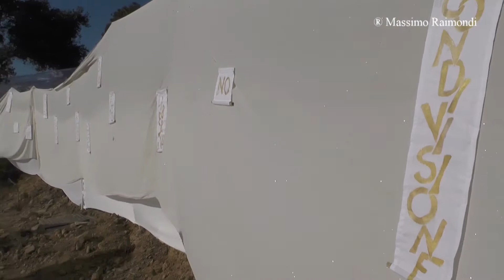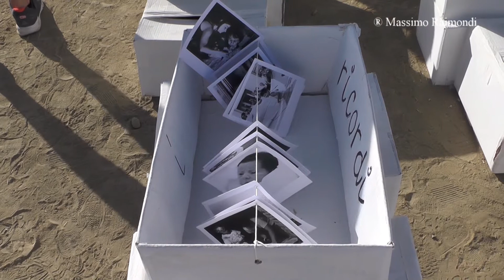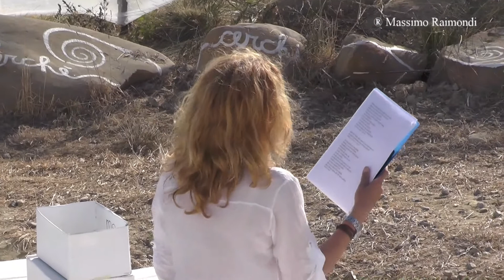Rito della luce 2016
Il rito della luce 2016 approfondimento realizzato da Massimo Raimondi e trasmesso da Onda Tv